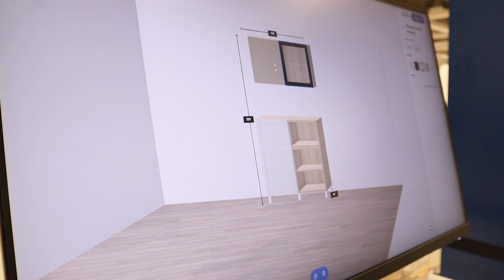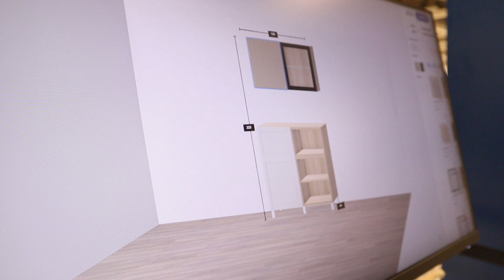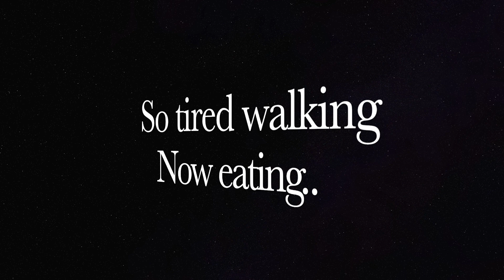Went to IKEA Finland this Navratri for Mandir but...@KabiraKhanna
In this vlog we continue our weekend into Ikea Finland  during Navrathri.

10000 INR voucher give away

As you all know our family has reached 10000. Therefore I am planning to give away 10000 INR or Equivalent in other currencies worth of vouchers.
1 voucher of 5000, 1 voucher of 2500, 1 voucher of 1500 and 1 voucher of 1000.

In order to participate, follow the steps below
Step 4: Share any two videos on your Facebook profile with public visibility.

We will do a lucky draw on a live video. So all the best @Indian in Finland -Kabira Khanna

funkiecouple vlogs ikea espoo tour finland vlog moving to finland